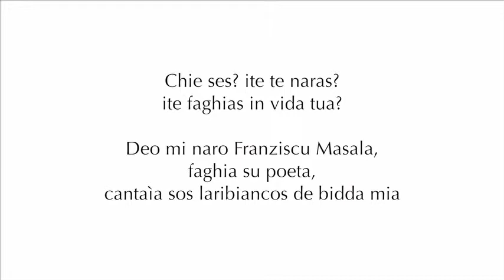Francesco Masala: il sogno di Tolstoj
Il sogno di Tolstoj di Francesco Masala interpretato da Pierpaolo Piludu.
Video realizzato da Marco Gallus